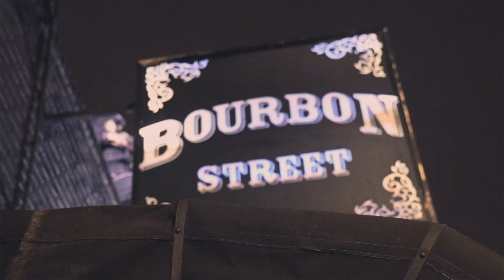San2, Sebastian - This Old House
Second single from our 2020 album ★THE ROOFTOP STORIES★ which is released February 28th. The tune features Ludwig Seuss on piano! In the video you see Elias Vollmer on keys. A big Thank You to all the lovely people from Bourbon Street Amsterdam for all the support and making this beautiful clip possible!!

Stay up to date on SAN2.MUSIC Newsletter.

Video Credits:
Tassilo Letzel - Photography
San2 - Edit

Ludwig Seuss - piano

San2 exclusively plays HOHNER harps.

© San2 & Sebastian 2020
Capriola/Blankomusik/Sony Music